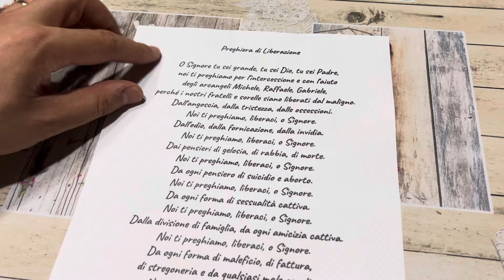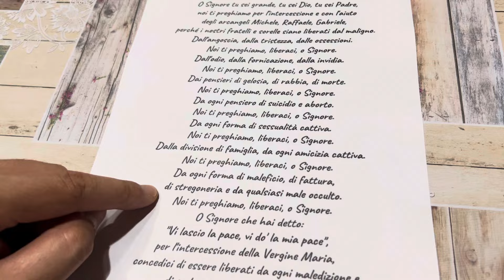Preghiera di Liberazione dal Male e dalle Negatività | La Voce Degli Angeli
Preghiera di Liberazione

O Signore tu sei grande, tu sei Dio, tu sei Padre,
noi ti preghiamo per l'intercessione e con l'aiuto
degli arcangeli Michele, Raffaele, Gabriele,
perché i nostri fratelli e sorelle siano liberati dal maligno.
Dall'angoscia, dalla tristezza, dalle ossessioni.
Noi ti preghiamo, liberaci, o Signore.
Dall'odio, dalla fornicazione, dall’invidia.
Dai pensieri di gelosia, di rabbia, di morte.
Da ogni pensiero di suicidio e aborto.
Da ogni forma di sessualità cattiva.
Dalla divisione di famiglia, da ogni amicizia cattiva.
Da ogni forma di maleficio, di fattura,
di stregoneria e da qualsiasi male occulto.
 O Signore che hai detto:
"Vi lascio la pace, vi do' la mia pace",
per l'intercessione della Vergine Maria,
concedici di essere liberati da ogni maledizione e
di godere sempre della tua pace.
Per Cristo nostro Signore. Amen.

GUARDA ANCHE LE NOSTRE PREGHIERE